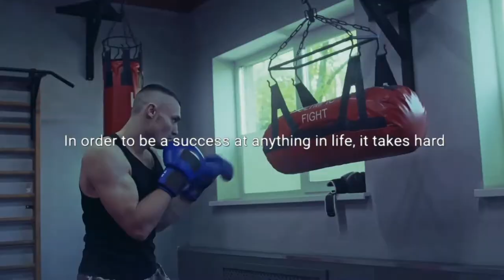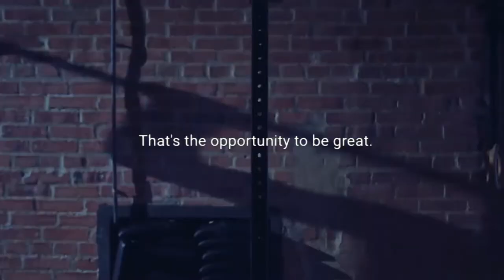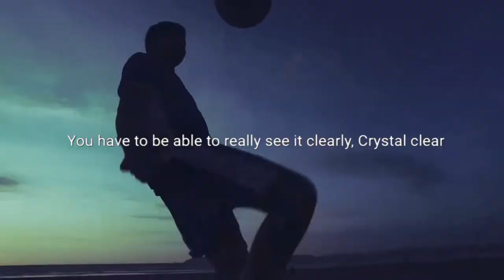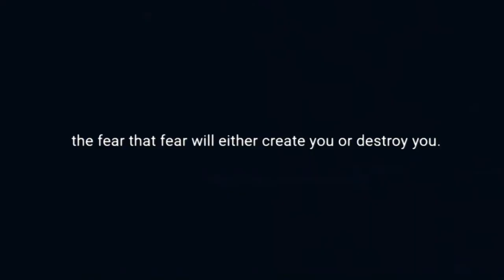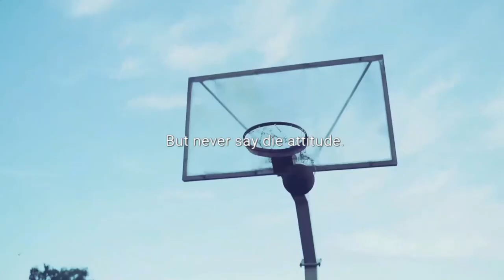Manage yourself: a powerful motivational video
This channel is to motivate and to inspire you. Motivation is defined as the reasons why as human being are doing something, or the level of desire we must have to do things done in our life. We all face problems in our life that can lead us to failure, fall and depression. At, the time, we all need a motion to come back to life. I created this channel with powerful videos that will push you to keep going till you reach your goals. Peace and stay motivated.